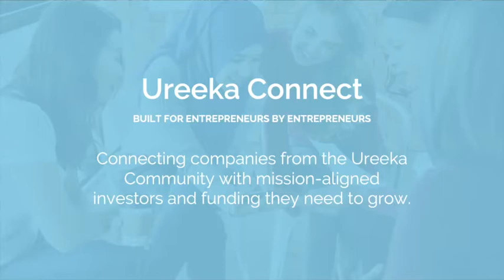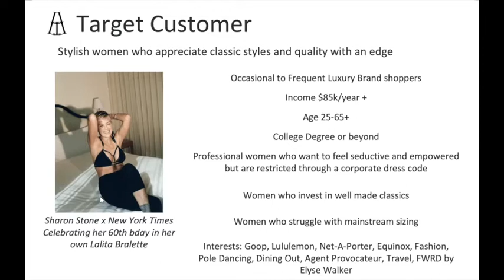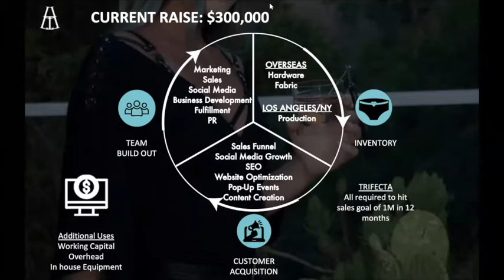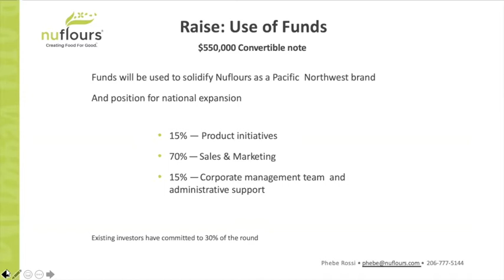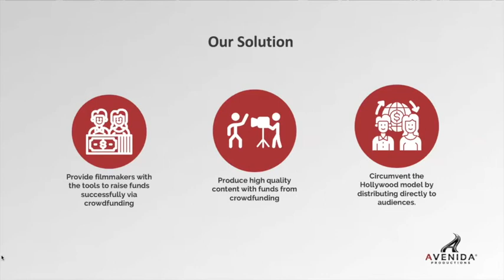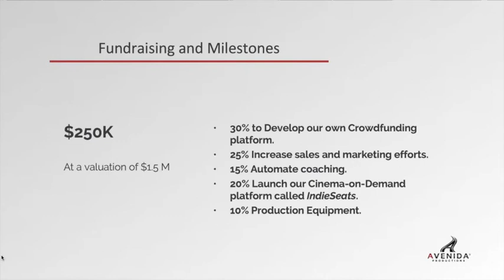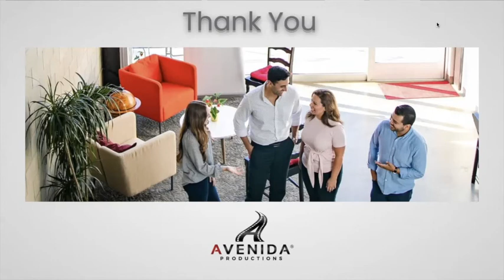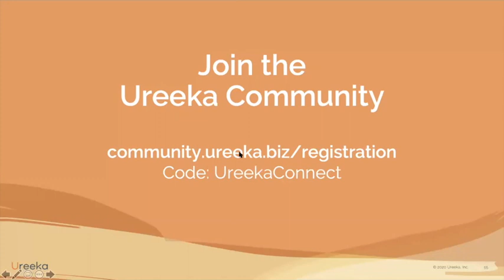Ureeka Connect – December 1, 2020